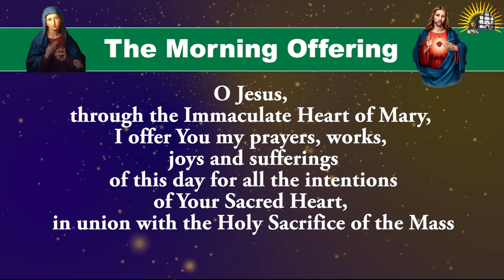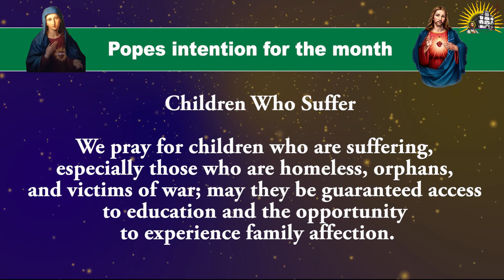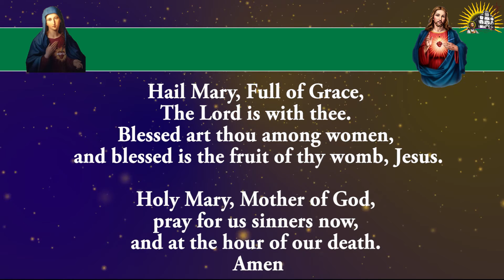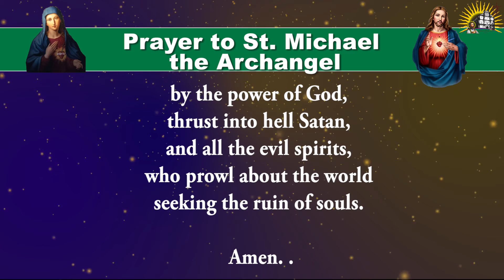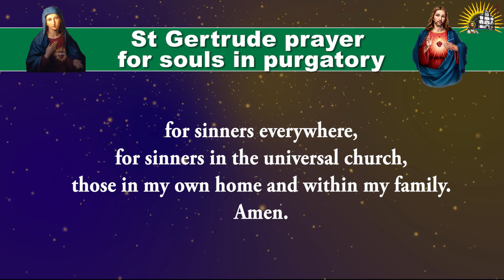Shorter Form - Pray Along - Daily Morning Offering and Prayers - 18 Nov 2022